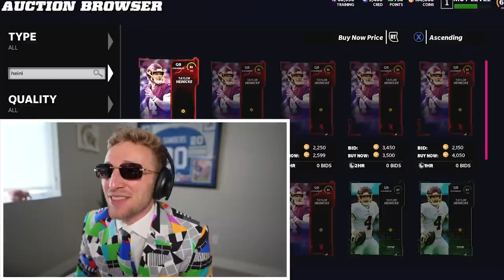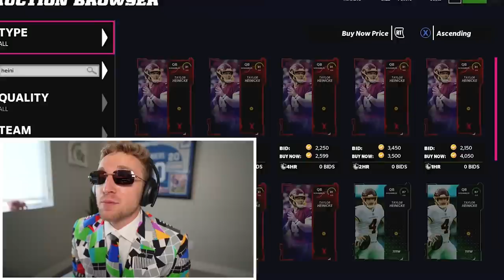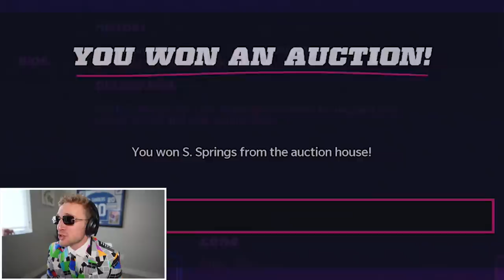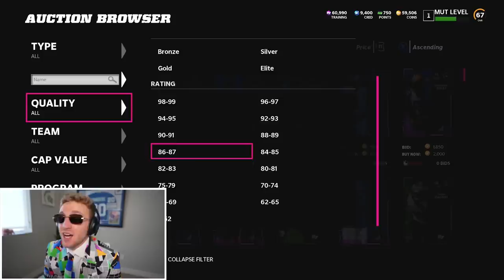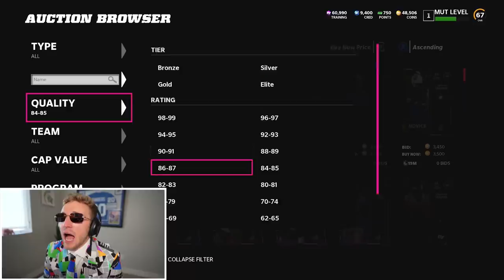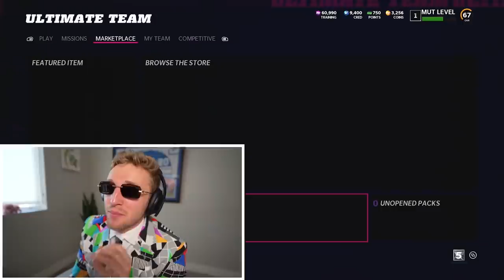The 100k Squad... Double Or Nothing! Ep. #2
after a W at the end of last episode, papa meags earned himself the double - he now can spend 100k to build one brand new squad... ESHKEEETIT!